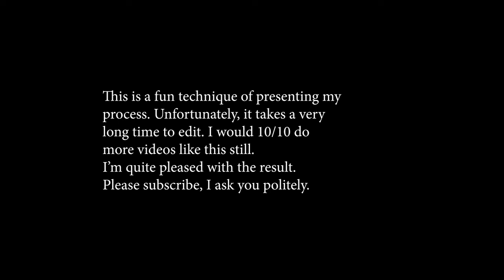[Every Note A Shape] YIRUMA - KISS THE RAIN - Painting to music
I think this is a unique and fun way to present my process.
Also, My art was shown on the latest video of Dallasmed65!